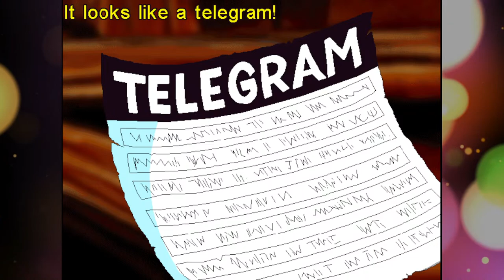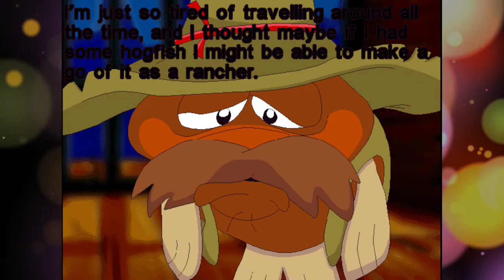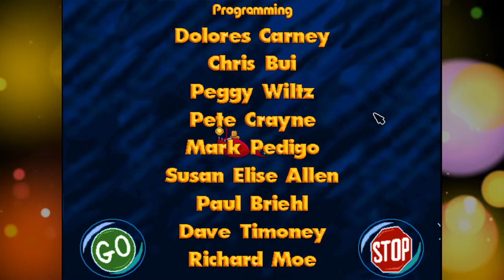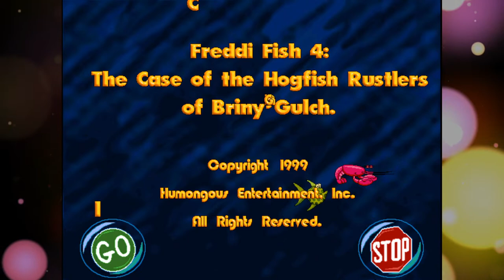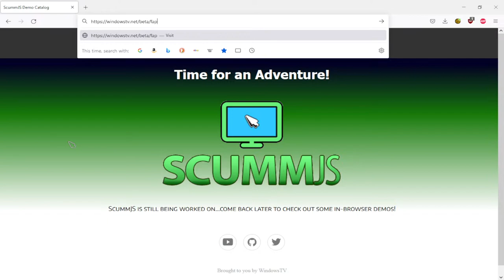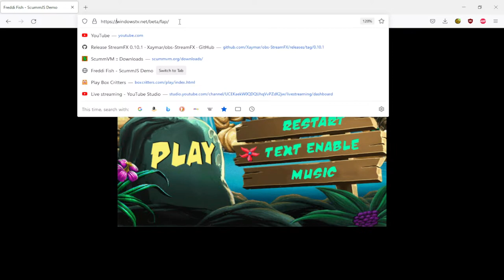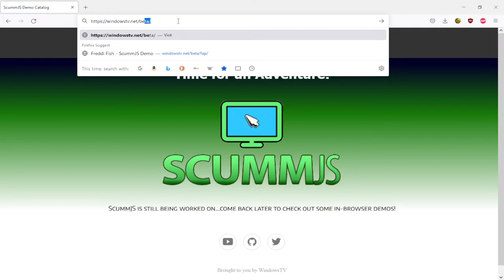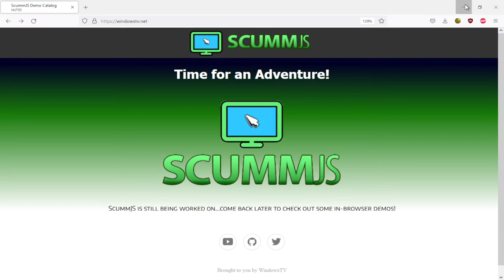WindowsTV's 2021 Holiday Hangout | It'll Be Humongous! Ft. The Fat Man and Team Fat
Time for a fun socially distanced live Holiday event! We'll be playing some beautifully crafted Humongous Entertainment games, battling mobs in Minecraft, being a hamster in Box Critters, and talking in a mini episode of the TALKIE.File podcast.

TIMESTAMPS:
00:00 - Waiting For My Slow Self
14:33 - Intro
27:08 - Putt-Putt Saves the Zoo But it's Different
01:00:56 - Freddi Fish 4
2:00:38 - Box Critters
2:19:15 - Minecraft 1.18
3:08:23 - Invitations to the Freddi Fish ScummJS Tech Demo
3:17:10 - TALKIE.File Ft. George Sanger and Team Fat

Is there anything you wanna see during the stream? Let me know! Hot Ziggety this is great!

THIS STREAM IS NOT DIRECTED FOR KIDS - AT MINIMUM GENERAL AUDIENCE.

CHECK OUT:
I am working on crazy projects every day! Do you want to help out with my current project?